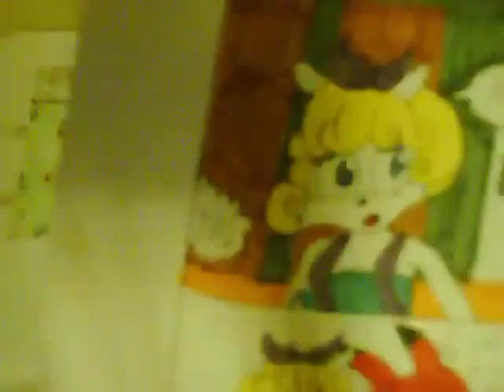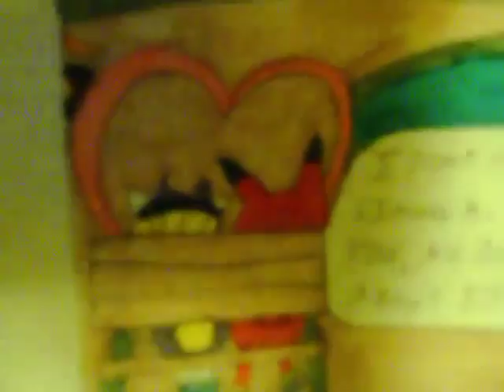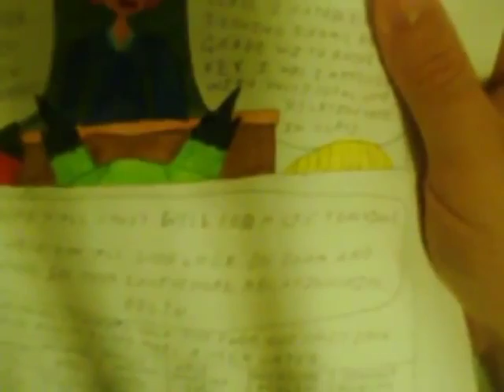VIDEO book Ep 19 DATE ED PART THREE 9 20 09